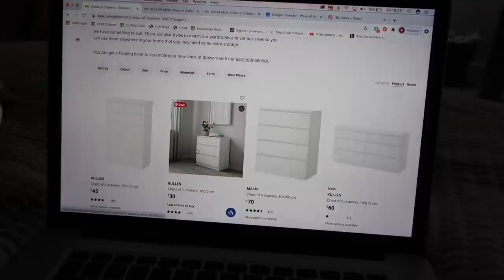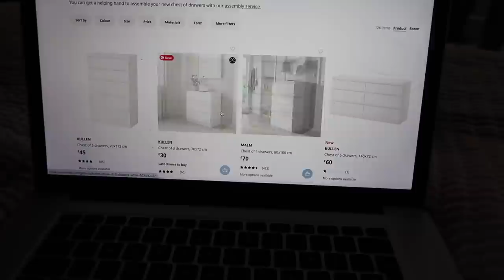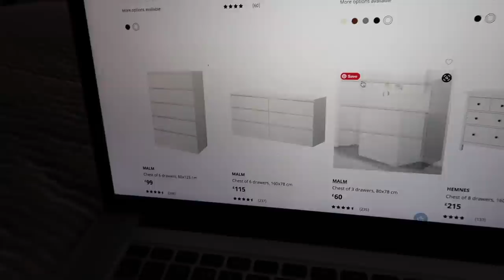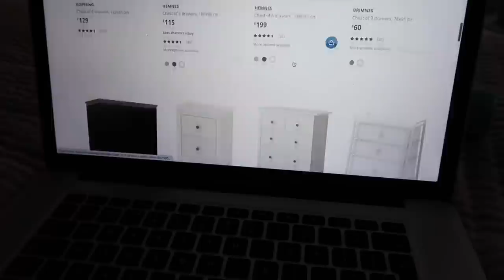DECLUTTER & ORGANISE MY WALK IN WARDROBE WITH ME (long overdue!) · Moving Vlog | Emily Philpott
Hey loves,

Home Insta: @emilydianehome

I really hope this video turned out ok! 🦋 i have never filmed one of these before so honestly not sure what i am doing haha but either way i hope you enjoy angels x

C A M E R A  I  U S E

Much Love,

Em x